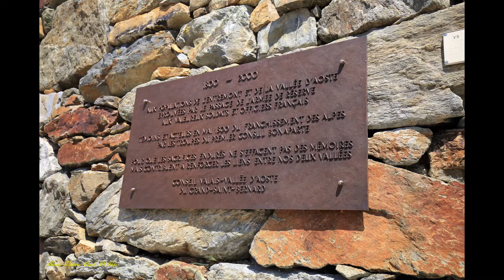Colle del gran San Bernardo 19 Luglio 2022.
Una gita in famiglia al Colle grande San Bernardo e dintorni.